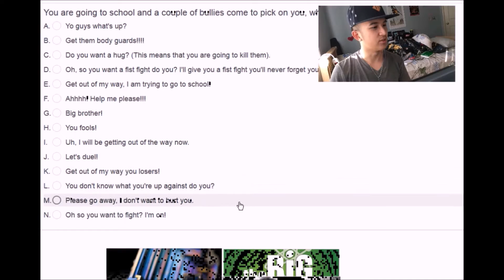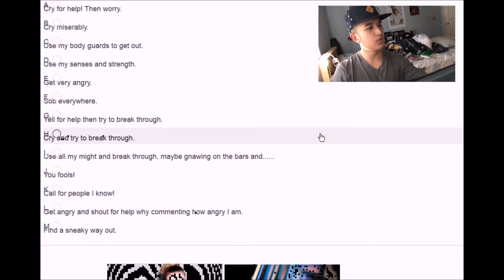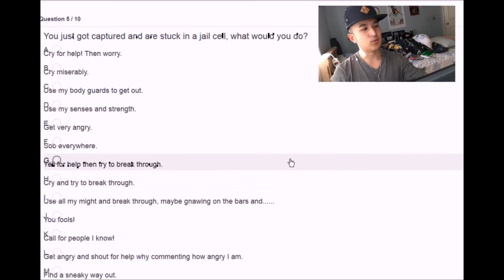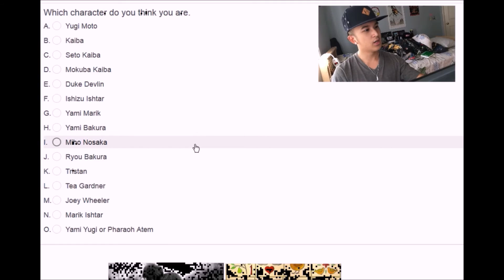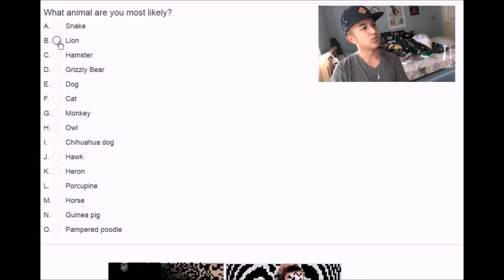Which Yugioh Character Are You?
Take a guess before you do the quiz and then see if you're right!